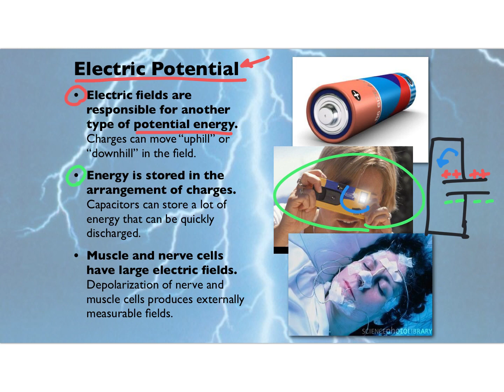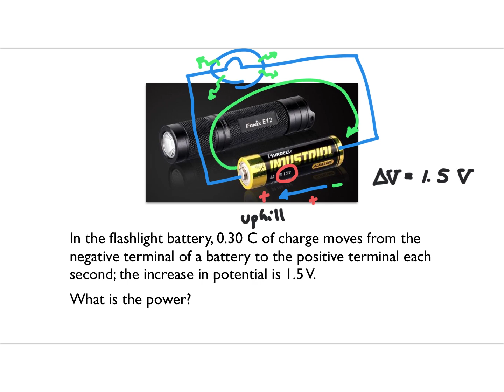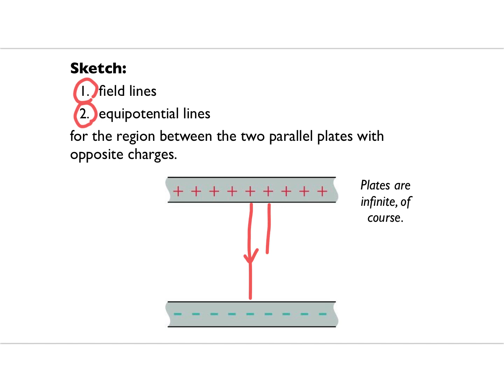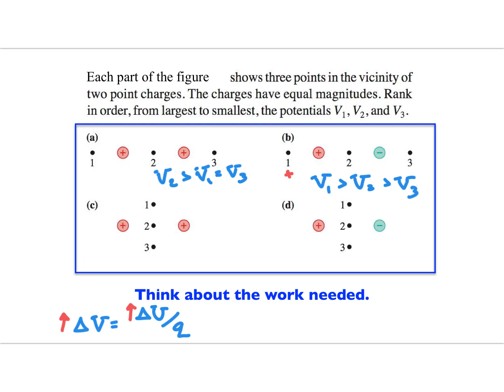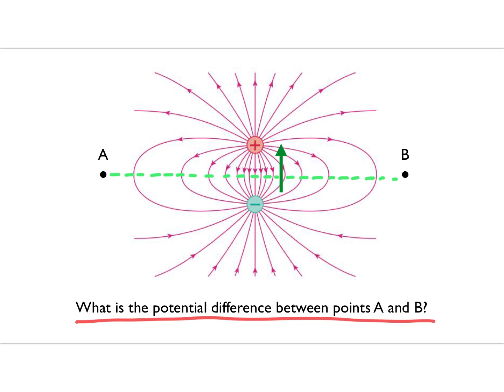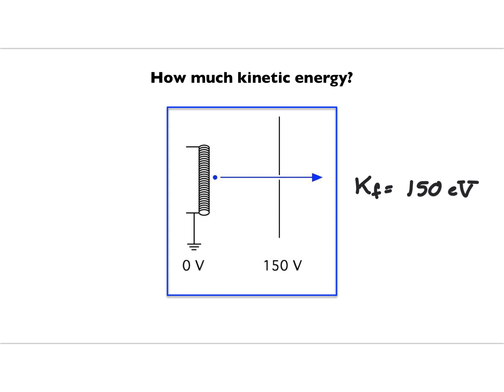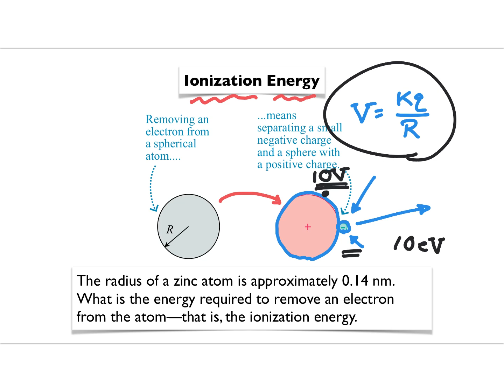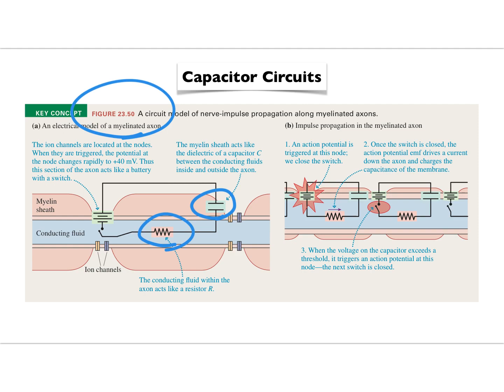Chapter 21 Key Concepts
Key concepts from Chapter 21